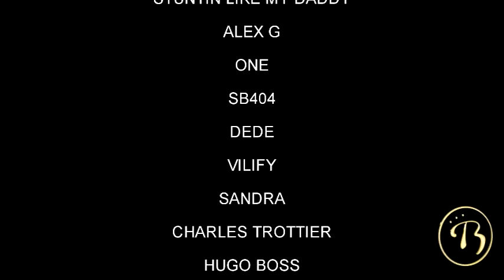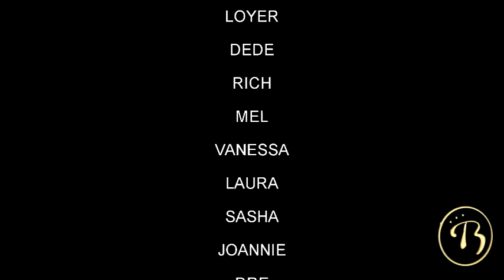PART 2 2012 BEATFREAKZ LIL WAYNE ALEX G SB404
big boss rose
buccism
real talk
live one day
die the next
im rich B